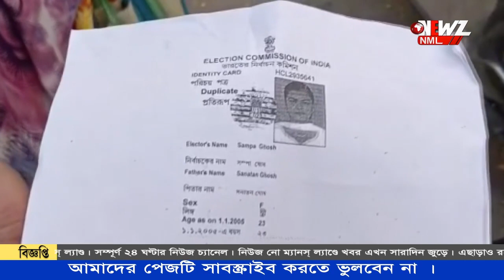বনগাঁ তে গৃহবধুর অস্বাভাবিক মৃত্যু।গ্রেপ্তার স্বামী,শাশুড়ি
গৃহবধুর অস্বাভাবিক মৃত্যু। পরিবারের অভিযোগের ভিত্তিতে স্বামী,শাশুড়িকে গ্রেপ্তার করল বনগাঁ থানার পুলিশ। বনগাঁ থানার জয়পুর এলাকার ঘটনা।